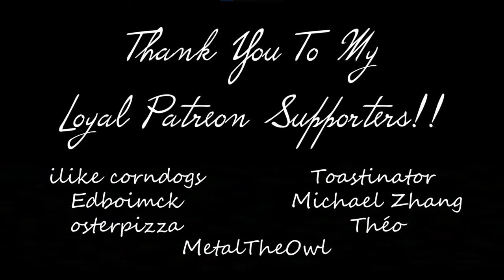Bodies - Drowning Pool (Christmas Orchestra) - Wii Music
probably my worst sounding video ever lol.
thats it. like thats all i have to say.

ONLY ACCEPTING REQUESTS FROM MY PATRONS
ilike corndogs
Toastinator
Edboimck
Michael Zhang
osterpizza
Théo
MetalTheOwl